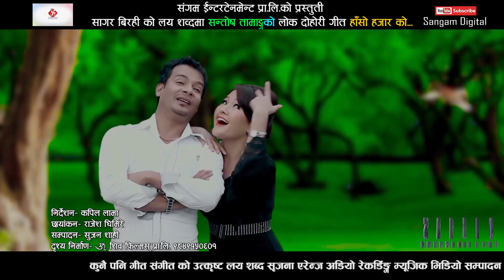Superhit Nepali Lok Dohori Song || Video Jukebox 2021 | By Sagar Birahi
Sangam Entertainment Presents

1. Haso Hajarko
2. Gaunkai Jeeban Thik Chha
3. Samjhana Chha Bhandeu

►Audio/Video Available Only On Sangam Entertainment Pvt.Ltd.
►All the Audio and Video rights of this Music Video is owned only by Sangam Entertainment Pvt.Ltd.